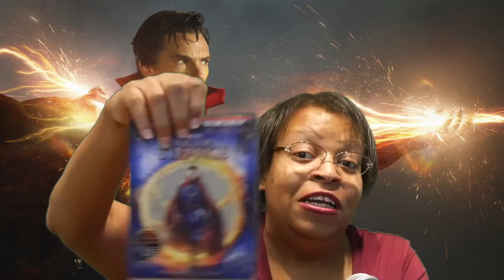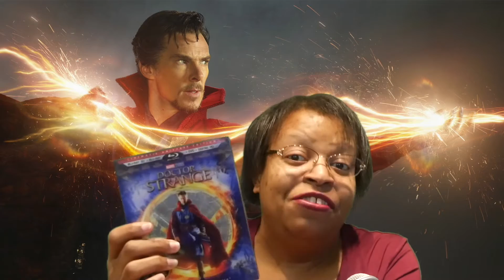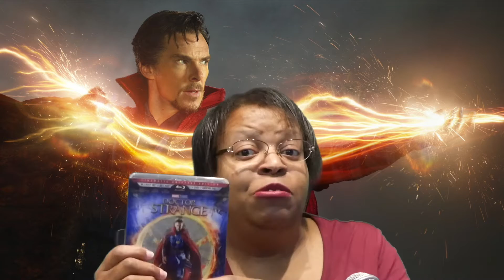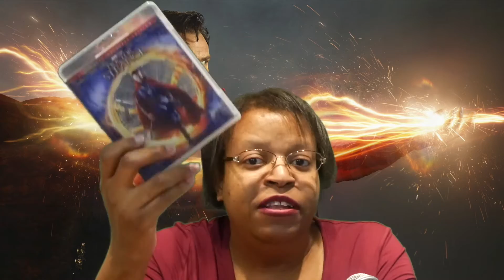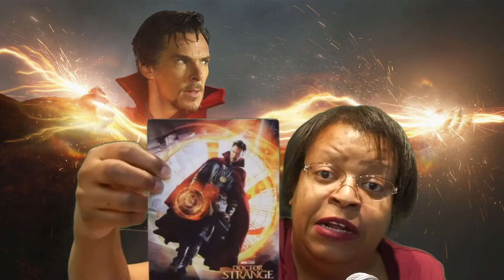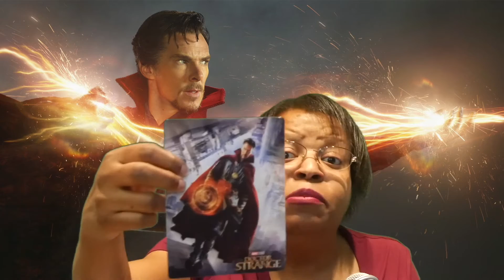Doctor Strange 3D Blu ray Review. No really!